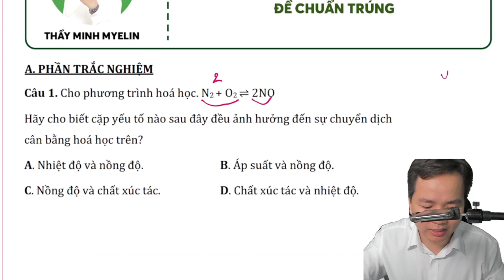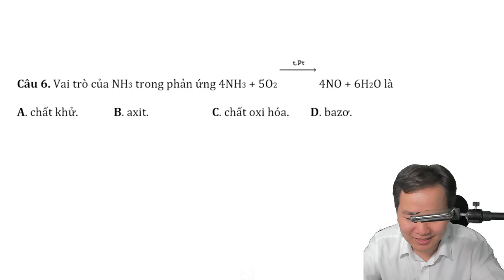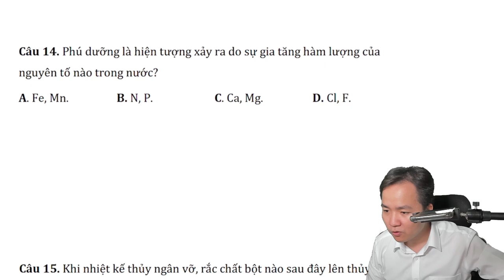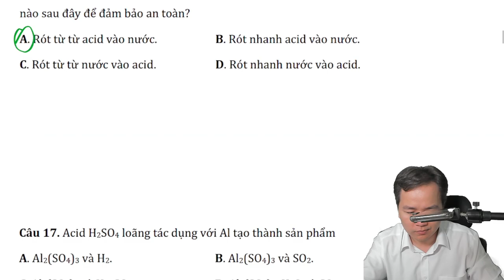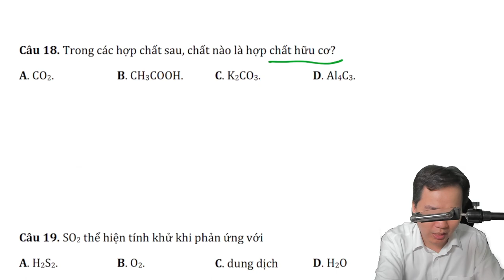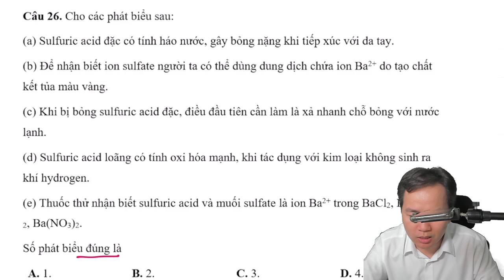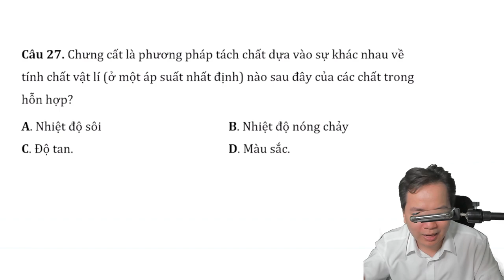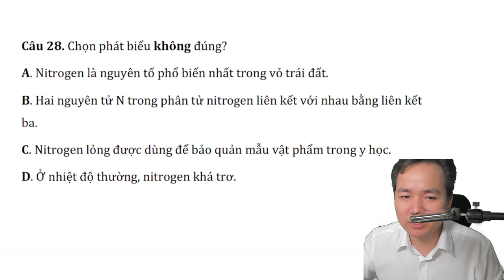[ HÓA 11 ] CHINH PHỤC ĐỀ CƯƠNG HỌC KÌ 1 THPT TRƯƠNG ĐỊNH HÀ NỘI